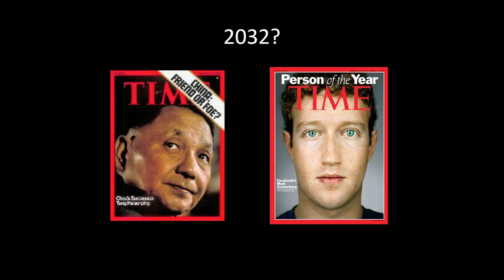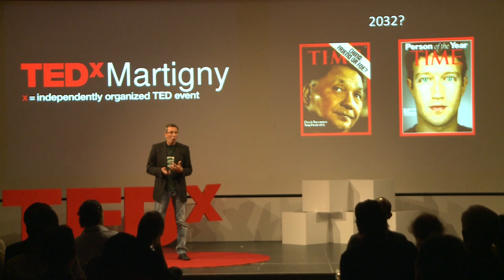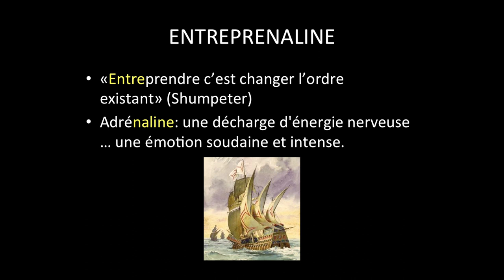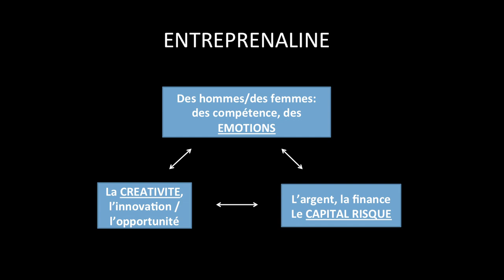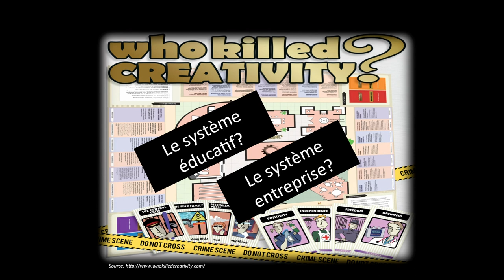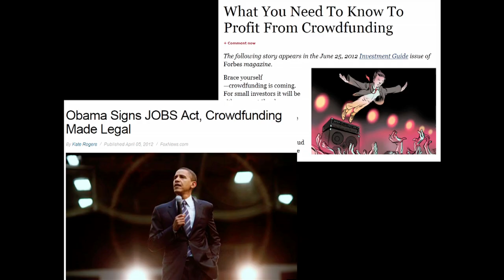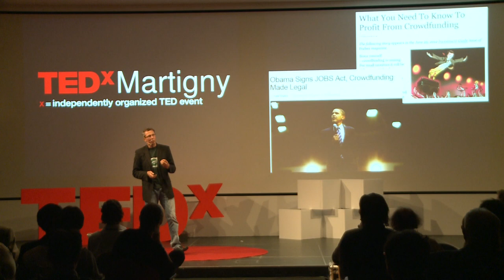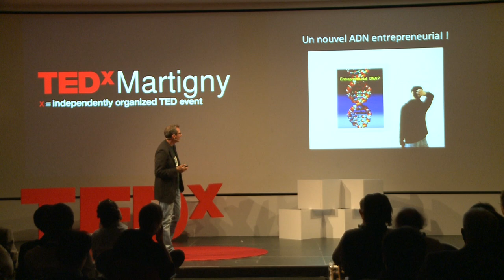Entreprenaline: Antoine Perruchoud at TEDxMartigny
Professeur à la HES-SO Valais et responsable de l'Institut Entrepreneurship & Management, Antoine Perruchoud s'engage pour la formation et l'accompagnement des jeunes entrepreneurs.  Il a entre autre initié et dirigé depuis 2003 le programme en entrepreneuriat « Business Experience ». Le but de cette formation interdisciplinaire est de susciter et favoriser l'innovation et l'esprit d'entreprise auprès des futurs diplômés HES au travers d'« entreprises-école ».   Antoine Perruchoud est diplômé en sciences économiques et sociales de l'Université de Fribourg et un master à la Western Washington University.